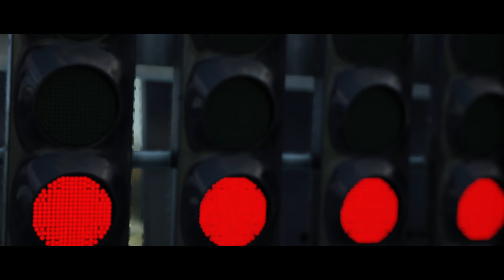HITMAN 3 - Miami, The Finish Line - SASO, No KOs, No Loadout, No Suspicions, No Instinct, No HUD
My other Miami run was kind of bad with all the sieker usage, I really liked this one though.